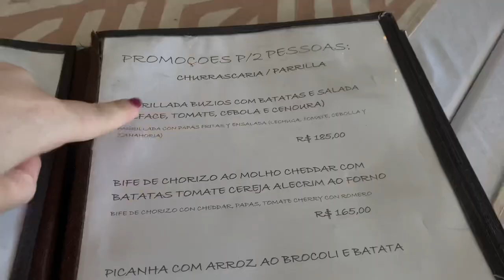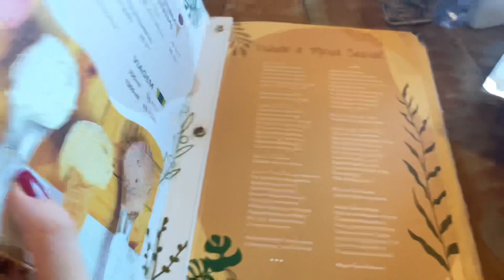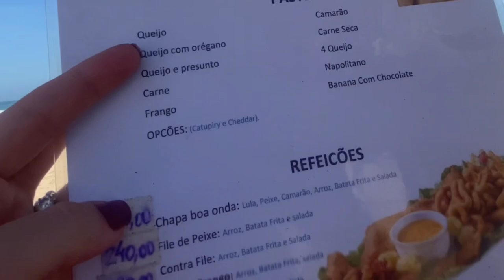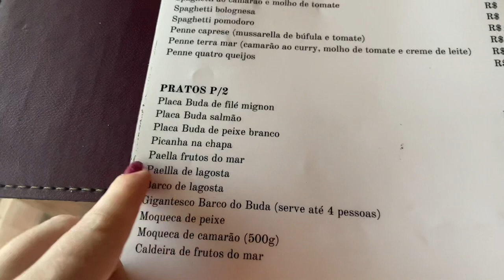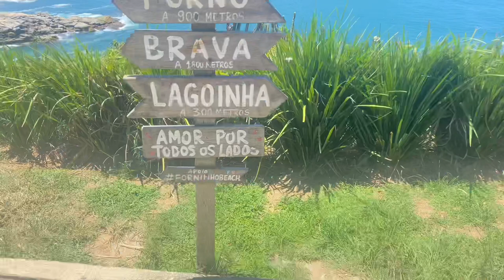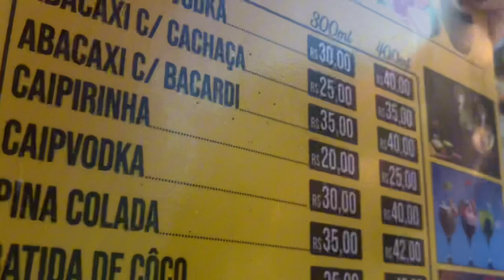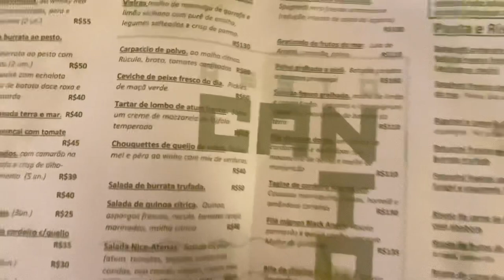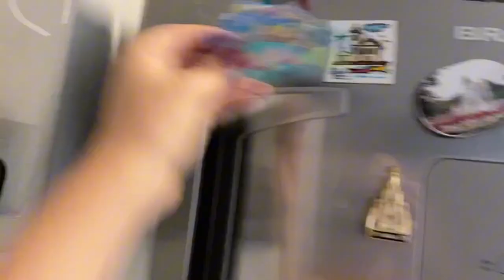BÚZIOS - RJ | Praias, rua das pedras, alimentação, vlog, 2 dias, valores.